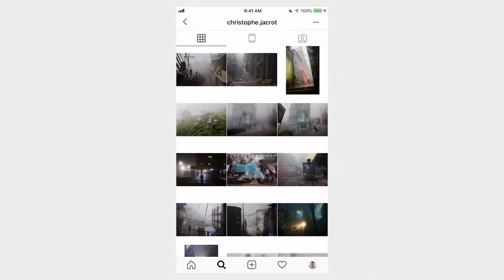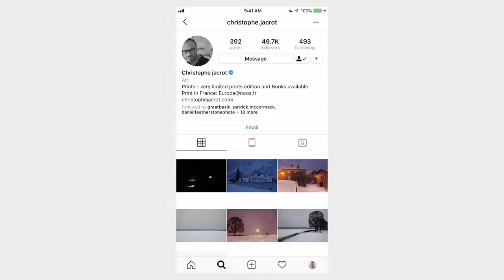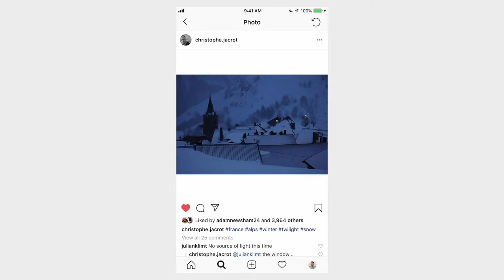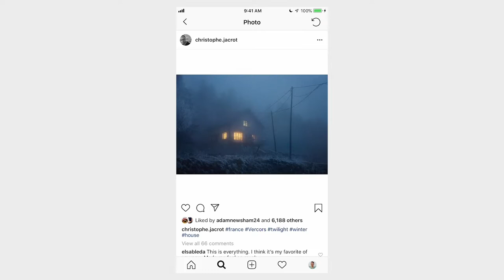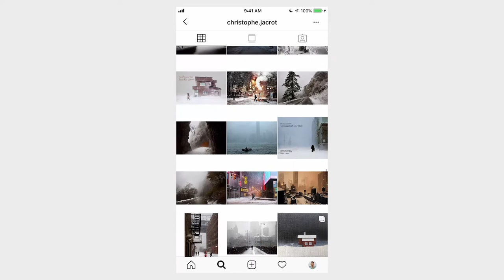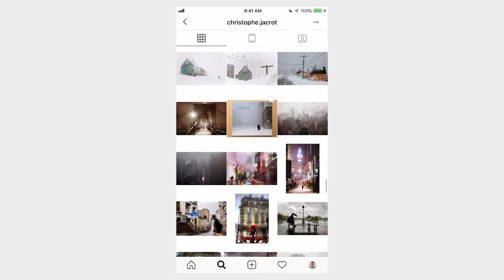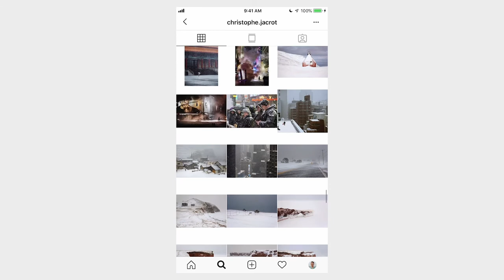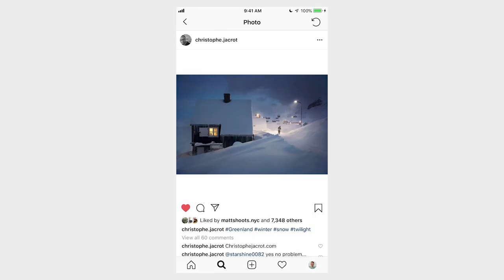Capturing The Cold | A Study Of Chistophe Jacrot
[Equipment]
You can support this nonsense by using the link below to buy Your gear.